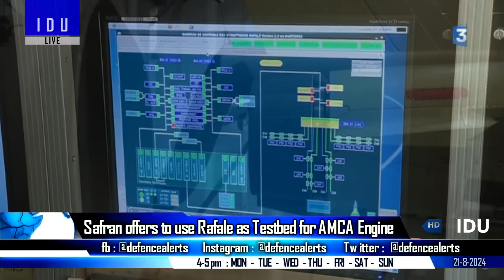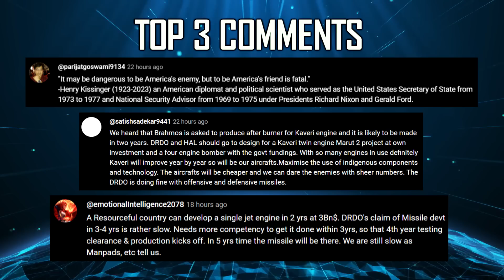Indian Defence Updates : Brazil Niligiri Order,New Engine Testbed,Rafale Hub Noida,Virupaksha Radar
🔴 FAST HEADLINES :
1. After Su-30 & Mig-29 : Tejas & Rafale fleet to get Rampage
2. US warns India companies against supplying Dual Use Technology to Russia
3. DRDO developing Robotic Mule codenamed Project STAR
4. Goa based Hughes Precision has started exporting ismall arms ammunition to NATO & Africa
5. Velmenni gets Mod grant : Li-Fi secure Naval Communication
6. India Ukraine to explore JV to Make Marine Gas Turbine Engines in India
7. INS Satpura celebrates 13th Anniversary.
8. India & Malaysia elevate their ties to the level of comprehensive strategic partnership
9. Airbus H-145M challenges ALH Dhruv for Argentine Army contract
10. Pakistan conducts training launch of  Shaheen-II ballistic missile
11. BEML & Indian Navy forge strategic partnership to develop advanced Marine applications for Defence

🔴 DETAILED HEADLINES :
12. Safran offers to use Rafale as Flying Testbed for amca engine
13. Dassault DAMROI to establish New Maintenance Hub in Noida
14. India pitches Modified Nilgiri Frigate to Brazil
15. Super Sukhoi’s VirupakshaRadar to get Antenna Repositioner